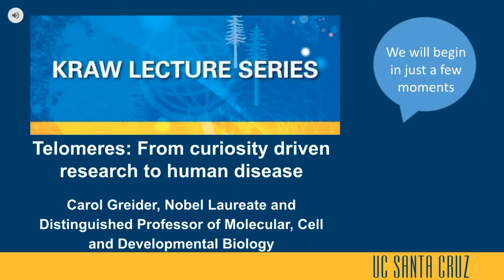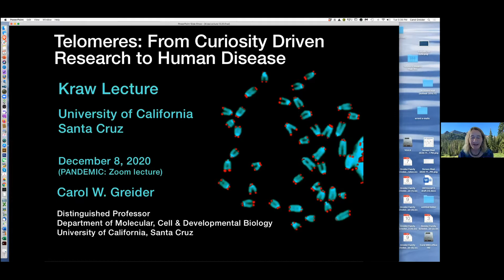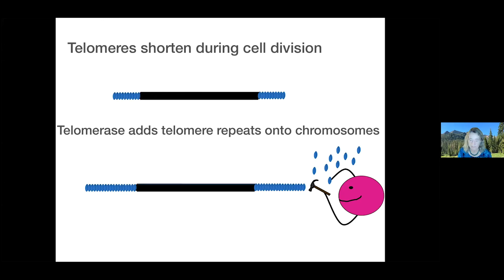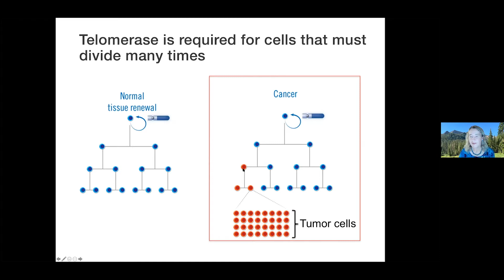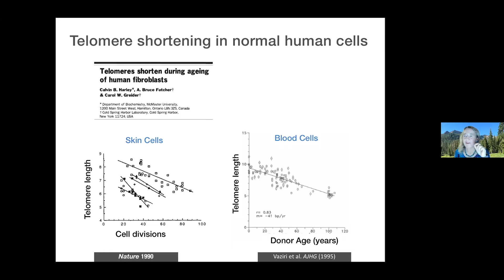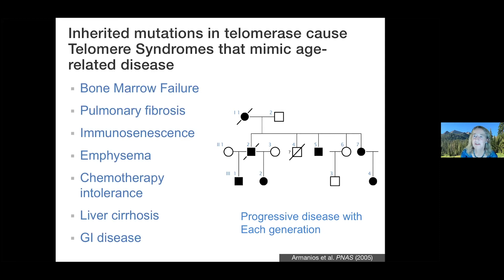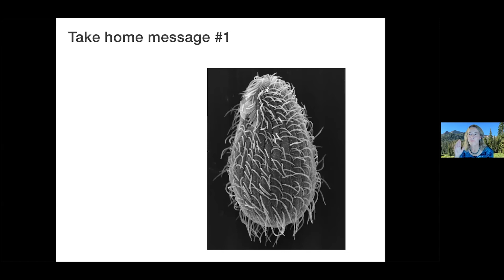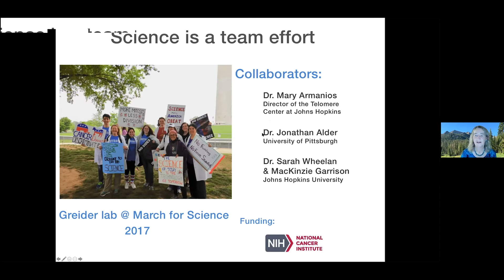Kraw Lecture: Telomeres: from curiosity driven research to human disease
At this special Kraw Lecture Chancellor Cynthia Larive will welcome Carol W. Greider, Ph.D., recipient of the 2009 Nobel Laureate in Medicine, to our faculty and to UC Santa Cruz.

An eminent biologist and advocate for diversity in science, Professor Grieder shared the 2009 Nobel Prize in Physiology or Medicine for her pioneering work on telomeres and the discovery of telomerase.

Telomeres are structures made of repetitive DNA that protect the ends of chromosomes. Every time a cell divides, telomeres shorten by a small amount. This shortening is counterbalanced by the enzyme telomerase, which elongates telomeres by adding repetitive DNA to maintain an equilibrium in length. Increased telomere length enables the continuous proliferation of cancer cells, while telomere shortening is associated with aging and age-related diseases. Inherited telomere syndromes involving abnormally short telomeres can lead to bone marrow failure, lung disease, liver disease, and other conditions. Join us for this important talk with Professor Greider as she helps us understand telomere maintenance mechanisms at a fundamental level, and how it may allow new approaches to these diseases.